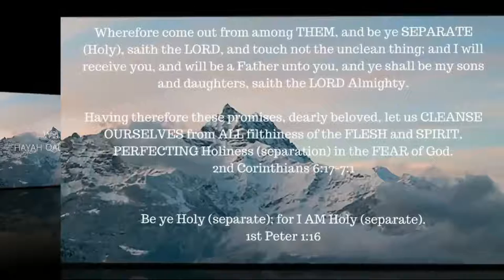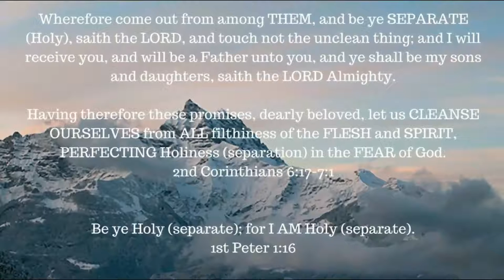ONE A DAY for the soul -- 9-21-17 -- Colossians 3:10-17